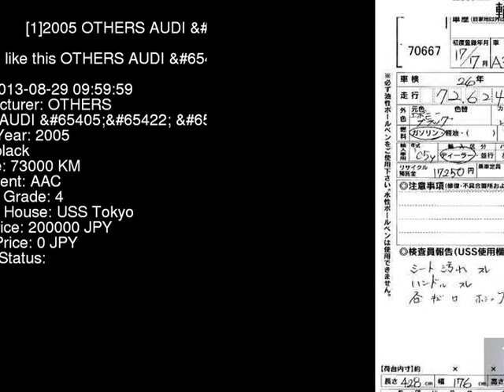2005 OTHERS AUDI _B2.0FSI 8PBLR - Japanese Used Car For Sale Japan Auction Import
2005 OTHERS AUDI _B2.0FSI 8PBLR - Japanese Used Car For Sale Japan Auction Import 8PBLR,OTHERS,AUDI,_B2.0FSI,USS Tokyo,jdmvip,vip,jdm,cars,japan,jdmvip.com,japanesecars,usedcars Japanese Used JDM Car For Sale At Auction in Japan for Import